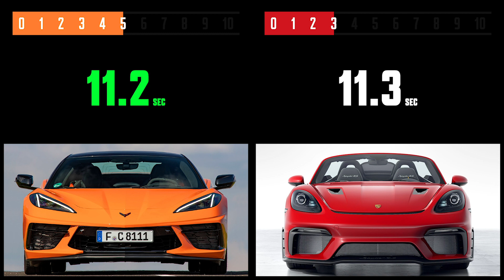Chevrolet Corvette Stingray Convertible vs Porsche 718 Spyder RS | Car Spec Comparison 4enthusiasts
Car spec comparison between the Chevrolet Corvette Stingray Convertible and the Porsche 718 Spyder RS by 4enthusiasts.

All of these specs are directly from the manufacturer. Independent third parties can have quicker or slower times than what the manufacturer claims, which is why the official time from the manufacturer is used.

Intro 00:00
Price: 00:13
Horsepower 00:22
HP/Liter 00:31
Torque 00:40
Weight 00:49
Power to Weight 00:58
0-60 1:07
Top Speed 1:16
1/4 Mile 1:25
MPG 1:34